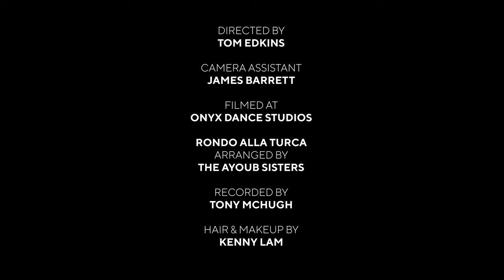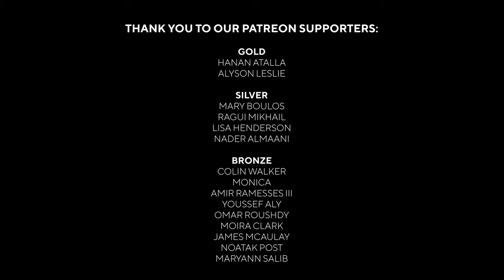"Ronda Alla Turca" (Arr. for Violin & Cello) - The Ayoub Sisters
The Ayoub Sisters perform their arrangement of Mozart's 'Rondo Alla Turca'.

Follow The Ayoub Sisters!

With thanks to:

Venue: Onyx Dance Studio, London
Sound: Tony McHugh
Video: Tom Edkins
Hair & Make-up: Kenny Lam @kennwitartistry